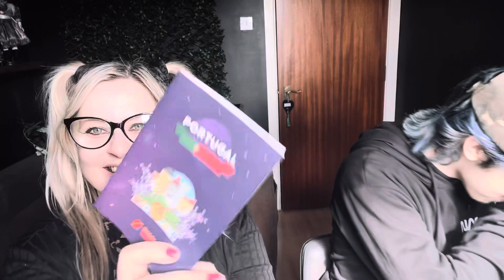We are taste testing treats from Portugal and we’re actually surprised by their snacks!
Last time we did the Spanish box and well we all know how that went!

This months box is Portugal and have to say we were actually surprised

Although one of them still baffles us!

From snackverse

Love yas

Bubba